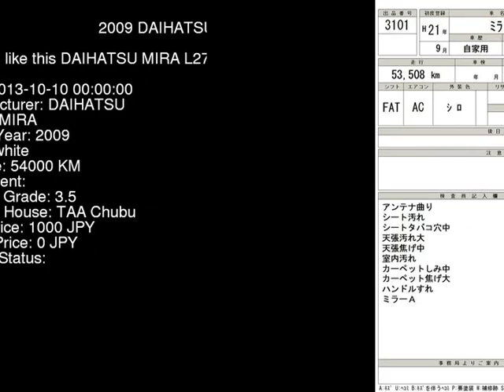2009 DAIHATSU MIRA L275V